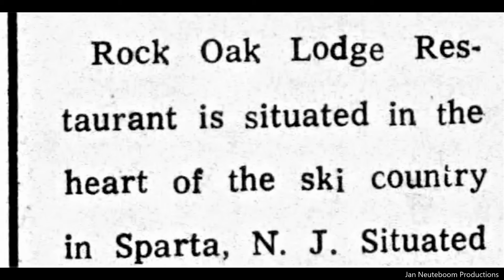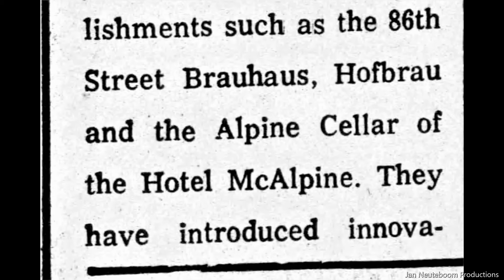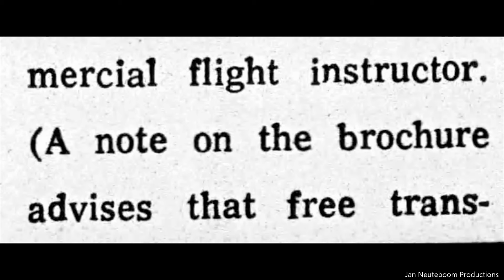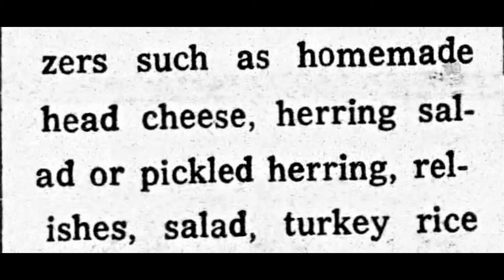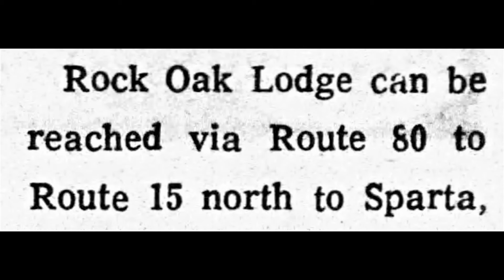Sparta New Jersey. The Rock Oak Lodge 1972. Vintage Photographs And Story.